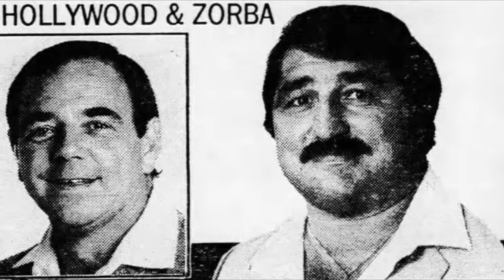State of Origin 1989: Origin Two - Queensland Maroons VS New South Wales Blues (Hollywood and Zorba)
State of Origin Two from 1989 called by Hollywood and Zorba from 2GB.